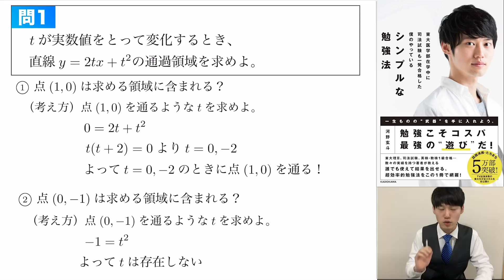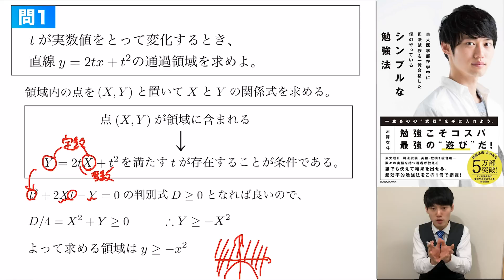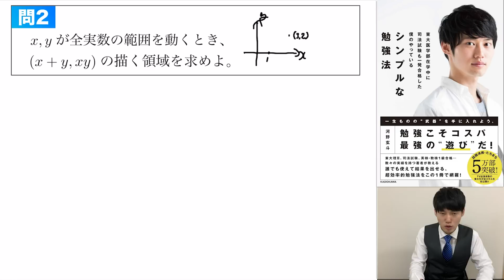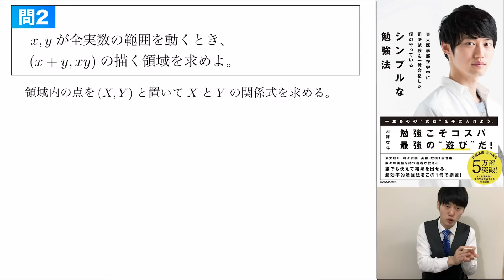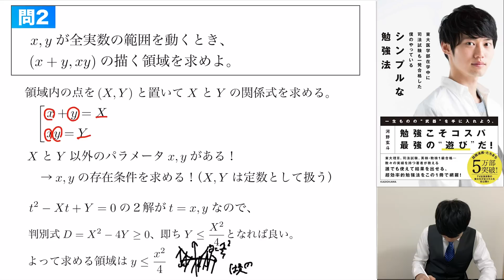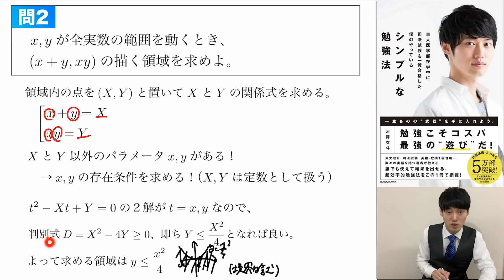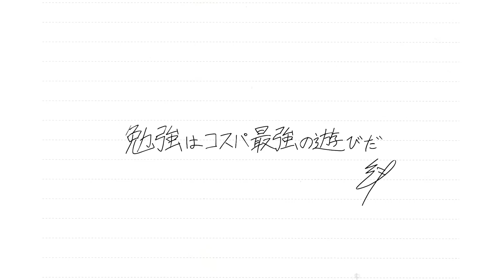本質は「存在条件」にあり！【軌跡・領域編#3】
‪逆像法とか逆手流とか呼ばれてるやつです！‬
‪いよいよ軌跡領域の問題の"本質"に迫ります！‬
結局はXとYの式を立てたときにパラメータが出てきたら、「そのパラメータが存在しますか？」と考えていくのが全てです！
その際、パラメータを変数、XとYを定数としてみるのがポイントです！

★この動画の講義資料のPDFが欲しい方はLINE@を友達登録していただければ、自由にダウンロードできるURLを送ります！

などなど